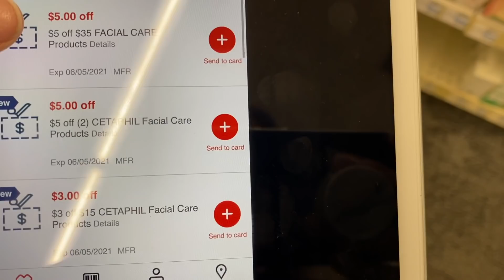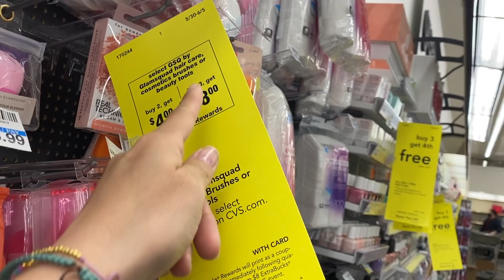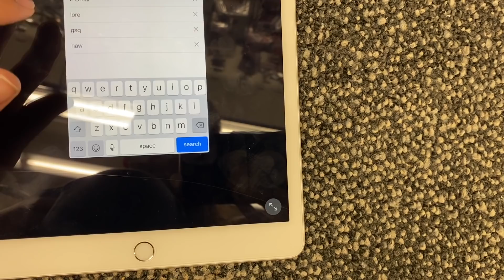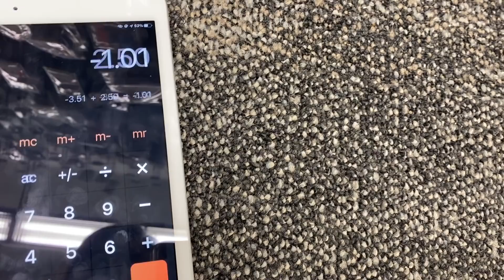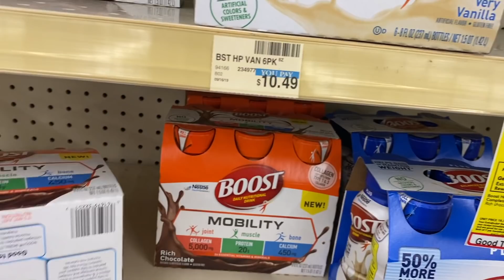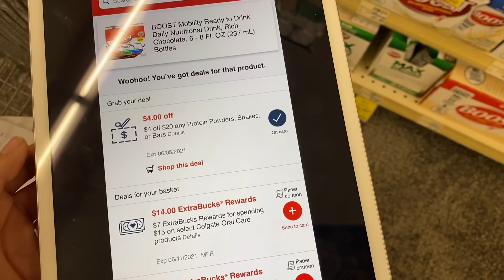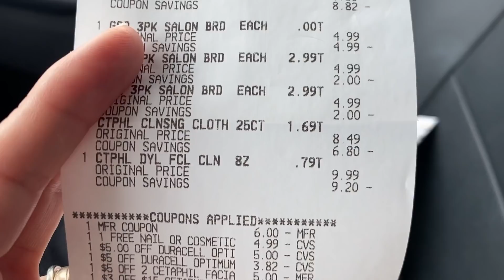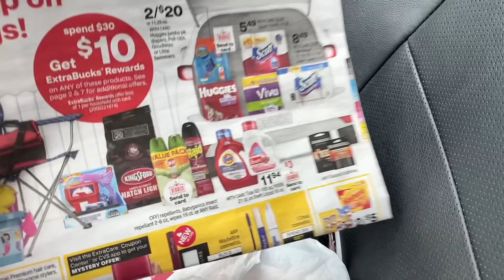🛍🔥🤩Es hora de ir por lo **BUENO** con **GHITCH** 6 **PRODUCTOS COMPLETAMENTE GRATIS 🔥05/31-06/05